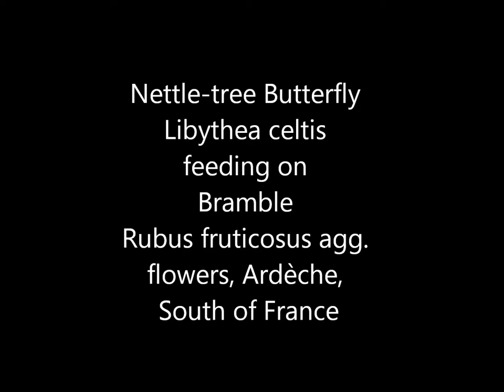Nettle tree Butterfly Libythea celtis feeding on Bramble Rubus fruticosus blossom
The Nettle-tree Butterfly Libythea celtis is small and well camouflaged when at rest, bearing a good resemblance to a dead leaf. It is also distinguished by possessing disproportionately large palpi. It is the only representative of the Subfamily Libytheinae of nymphalid butterflies in Europe and this film of one of these insects feeding on the blossom of Brambles Rubus fruticosus agg. was taken in the Ardèche area of southern France where these butterflies appear to be reasonably common.